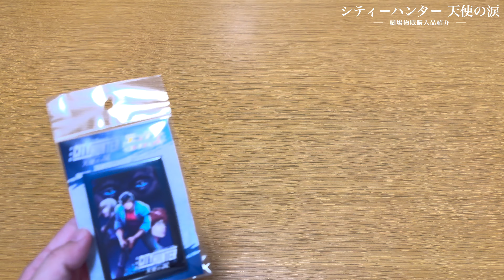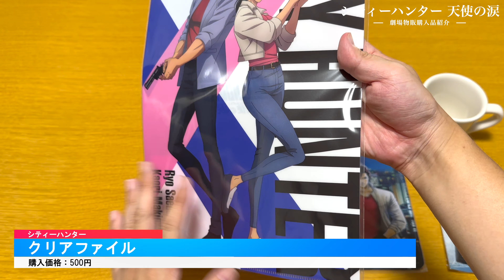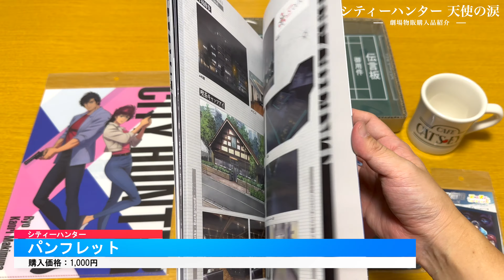【劇場版シティーハンター 天使の涙 エンジェルダスト】劇場グッズ購入品紹介【CITY HUNTER THE MOVIE: Angel Dust】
映画・テレビ関連グッズの購入品を紹介するシリーズ。今回は劇場で購入した映画「シティーハンター 天使の涙 エンジェルダスト」のグッズを紹介していきます。

【おすすめ動画 | Pick Up VIDEO】
▶️【シティーハンター】オリジナル・サウンドトラック アナログ盤【開封動画】CITY HUNTER Soundtrack VINYL UNBOXING

▶️【TM NETWORK】Whatever Comes【劇場版シティーハンター 天使の涙】オリジナル・サウンドトラック タワレコ連動購入特典付き【開封動画】UNBOXING

▶️【TM NETWORK】×【劇場版シティーハンター 天使の涙】CDジャケット風コラボ限定前売券 フレーム付きビジュアルボード【開封動画】

▶️シティーハンター THE MOVIE 史上最香のミッション Blu-ray 豪華版 開封動画 - NICKY LARSON ET LE PARFUM DE CUPIDON UNBOXING VIDEO

▶️劇場版シティーハンター 〜新宿プライベート・アイズ〜 Blu-ray 完全生産限定版 開封動画 - CITY HUNTER MOVIE PRIVATE EYES